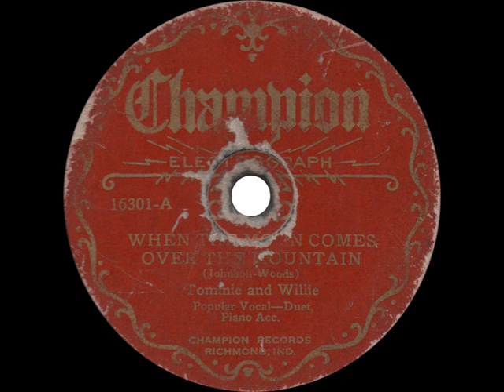Tommie and Willie - When the Moon Comes Over the Mountain - 1931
When the Moon Comes Over the Mountain
Tommie and Willie
Champion 16301 - Recorded July 7, 1931

Tommie and Willie sing this song made famous by Kate Smith on this late, Depression era Champion.  This record sold 1661 copies.